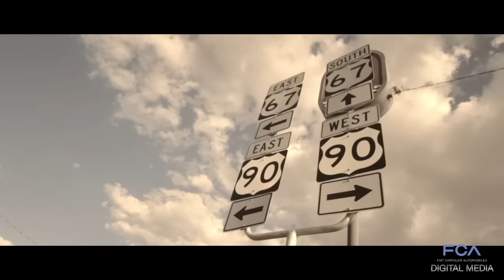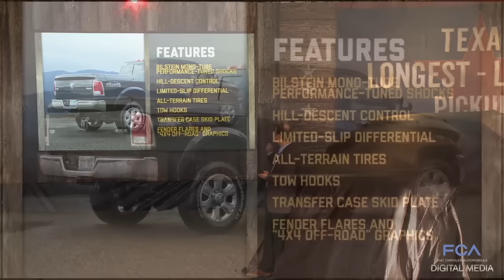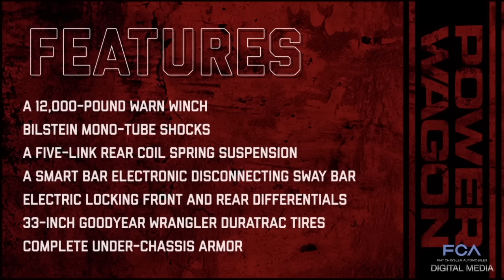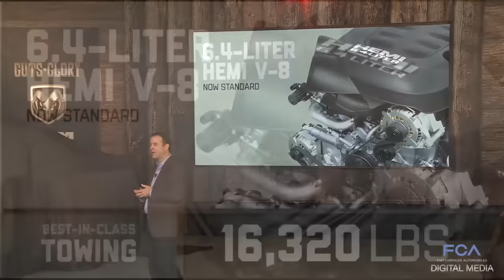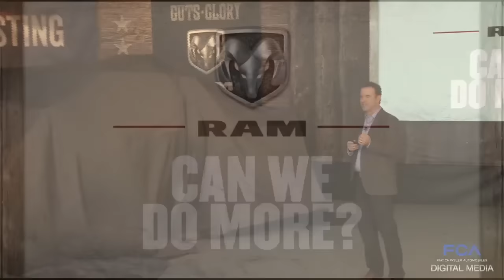Ram Truck Press Conference - 2016 State Fair of Texas (Full)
Jim Morrison - Head of Ram Brand, FCA North America - reveals the new 2017 Ram 1500 Lone Star Silver edition and the Ram Rebel TRX concept at the 2016 State Fair of Texas